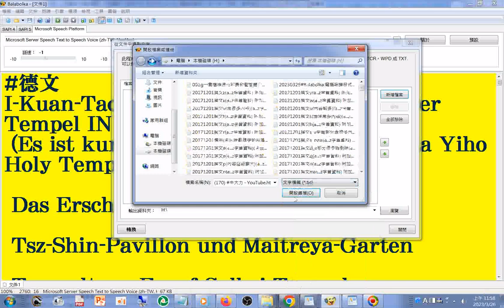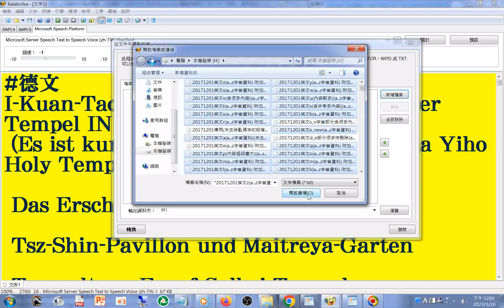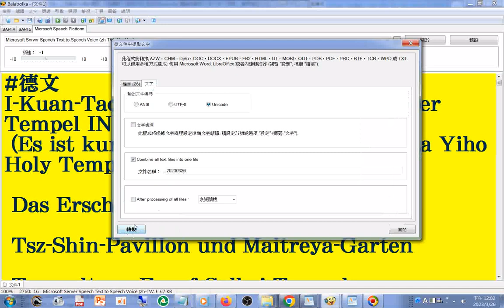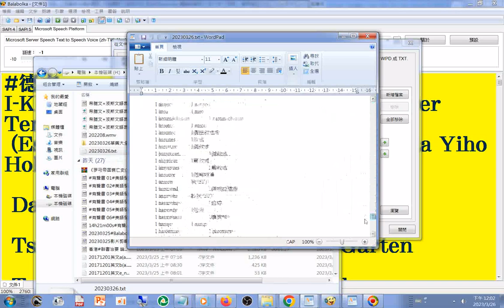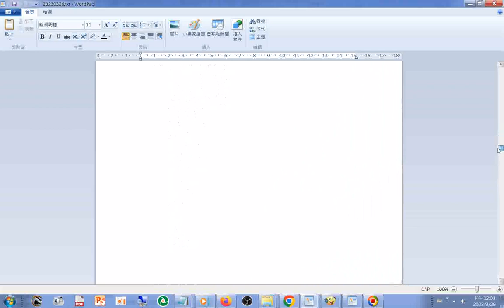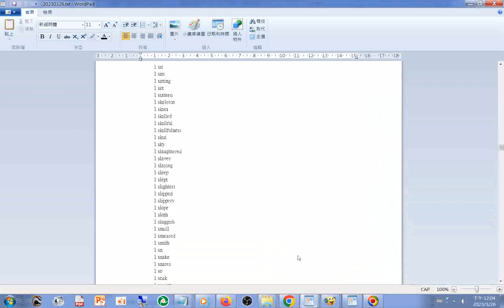20230326英文+巴利文+梵文（未確定）羅馬轉寫字綜合文字資料（字首字母反序排列）附加英文中譯，但是數量詞搭配複數部分有誤請自行更正 part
使用#Balabolka (電腦報讀程式可以中英文混讀)程式可以合併文件。